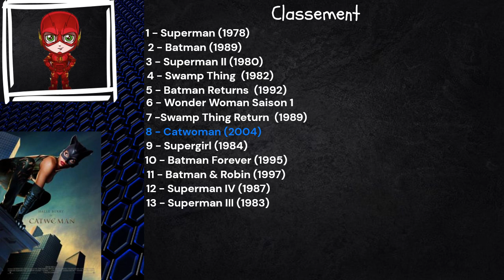Review Dc | Film & Série : Catwoman (2004) #13